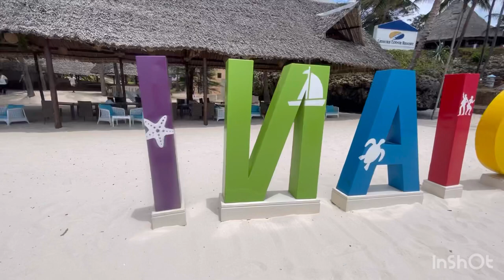Kenya VLOG ep 11. መስቀል በ ኬንያ አከበርን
The Lucky’s enjoy the last of their time together with Joe and Janet on the Diani Beach coast and reef, find some VERY DANGEROUS and poisonous STONE FISH, the mantis/pistol shrimp, goby fish, jambo fish and much more! Come party with us by the bonfire and have a few cocktails, feed the wild baboons, celebrate Ethiopian Meskel and get an ear infection! God bless and keep giving!